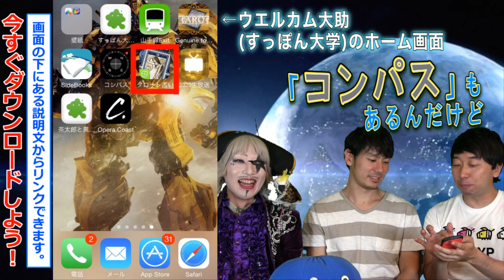【アプリ紹介】すっぽん大学（ウエルカム大助）が面白いアプリを紹介！タロット占い！ 2/2 【GameMarketのゲーム実況】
課金が5％OFFになるアプリだよ☆
★ ＧＭコイン(iOS)

☆...くらゲーから一言...☆
すっぽん大学（ウエルカム大助）の面白アプリを紹介するよ～今回紹介したアプリはこちら～

出演者：
★ ゴー☆ジャス（宇宙海賊）
★ すっぽん大学
学

ゴー☆ジャス動画をアプリで確認！
Game Market関連のアプリはこちら！
★ ＧＭコイン(iOS)
ゴー☆ジャス出演依頼はこちら！

※最新情報その他、Twitter、FaceBookにて随時更­新！